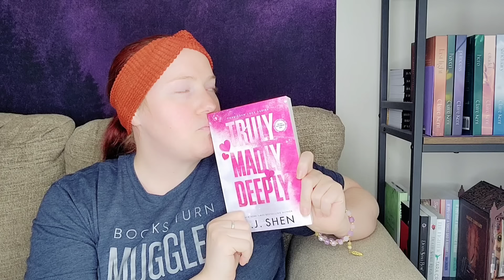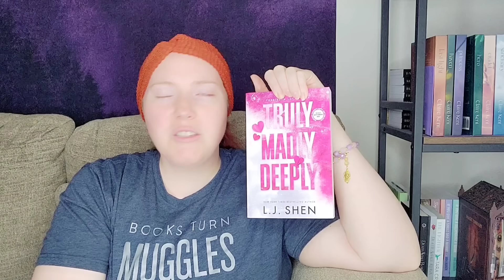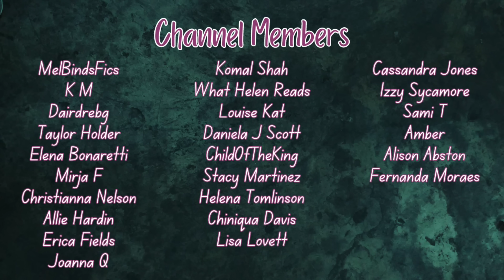Angsty & Forbidden Romance Recs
This video has some forbidden romances but I was aiming for angsty… I guess they go together more than I thought.

Sunday Morning
Forgive Me Father
Chasing the Wild
Truly Madly Deeply
Where There's a Will
Two Wrongs
Til All the Seas Run Dry
Shattered Secrets

Try Kindle Unlimited for Non-Stop reading:
Send the Gift of Audible to someone else:

Rep for Ginger Snap Bookish Co

Proud Producers:
Megan Meyers
Anonymous

*About Me*

XOXO,
Jenn